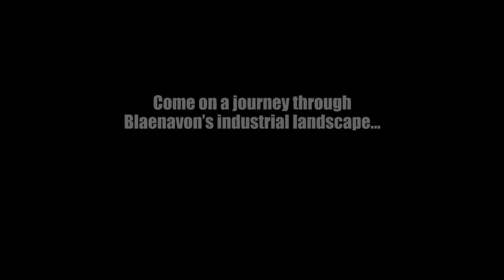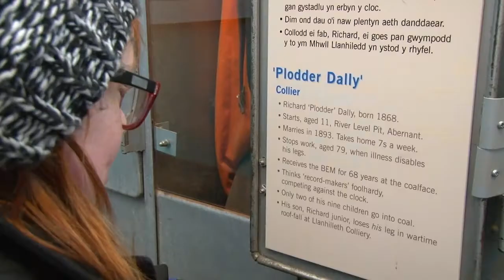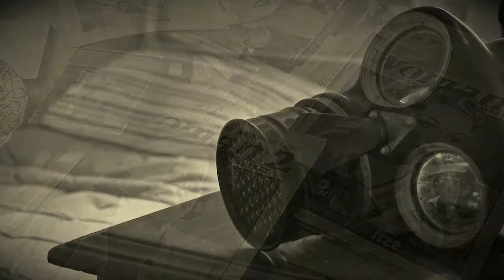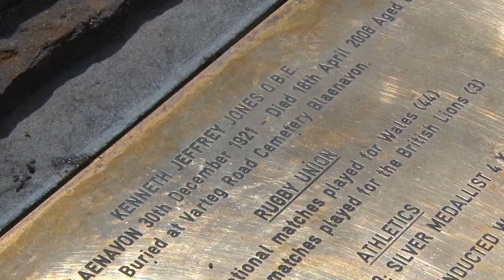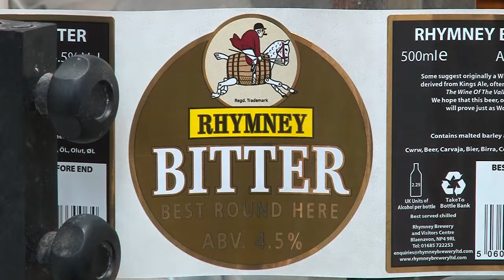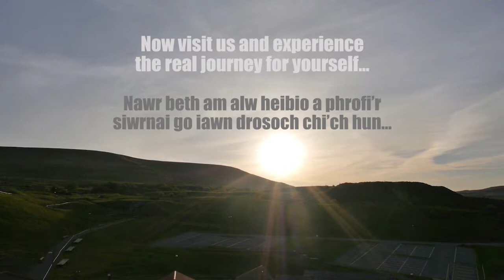Blaenavon World Heritage Site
Discover Blaenavon World Heritage Site from the sky. This unique and inspiring film takes you on a journey through the Blaenavon World Heritage Site and features stunning footage of the historical industrial site that is simply waiting to be explored by you.